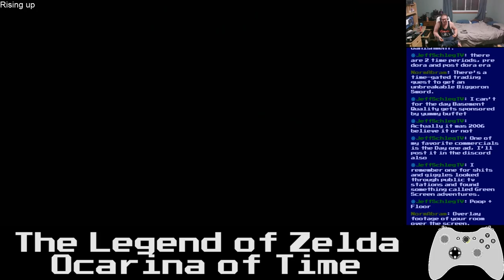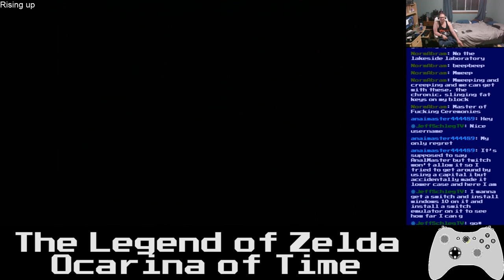Basement Quality - The Legend of Zelda: Ocarina of Time (Part 31/34)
This one is just the biggorron sword quest

Nathan, Taha, and Pat start trading